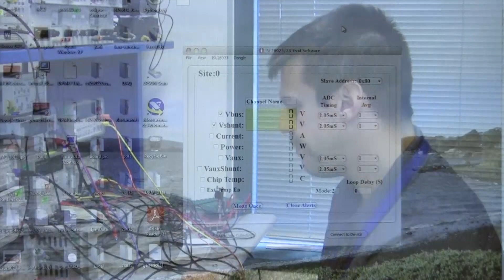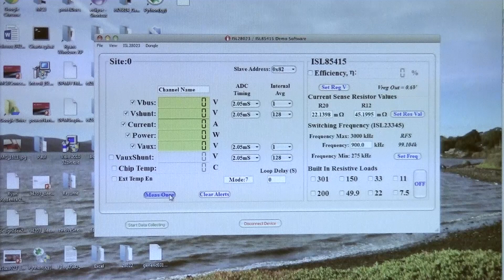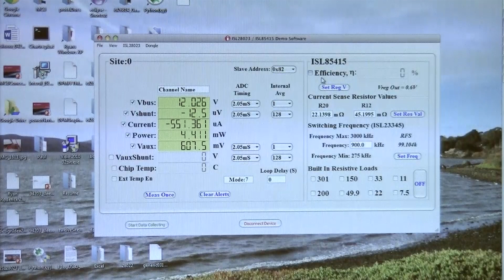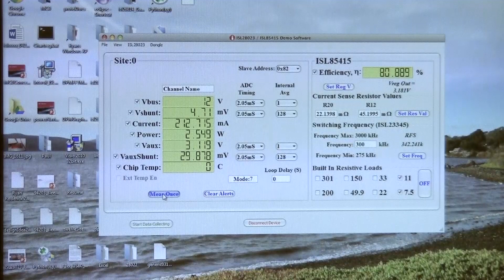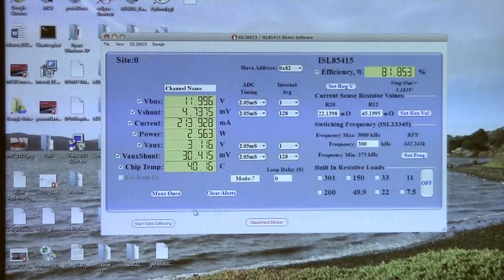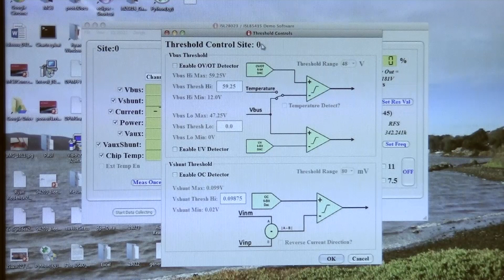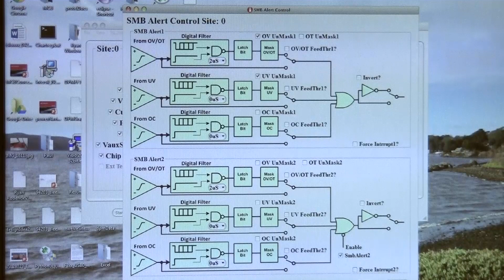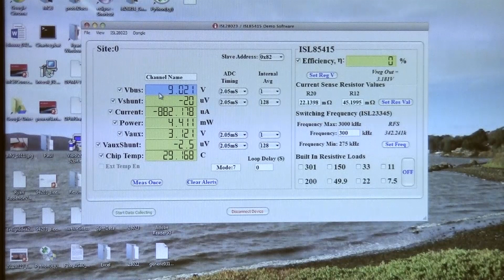Setting Up and Using the ISL28023 Digital Power Monitor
Learn how to set up the ISL28023 digital power monitor evaluation kit to measure the power and current performance of the ISL85415 Buck Regulator.